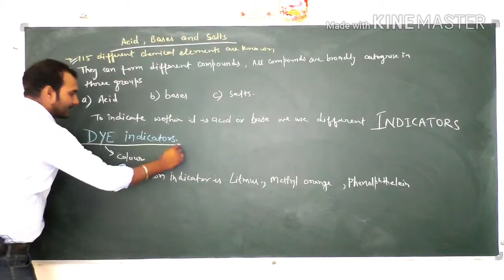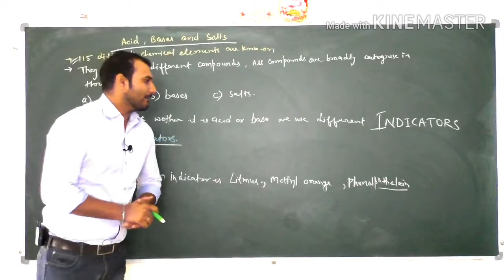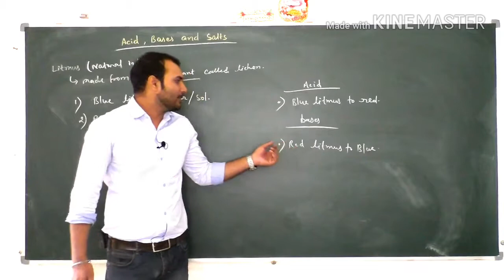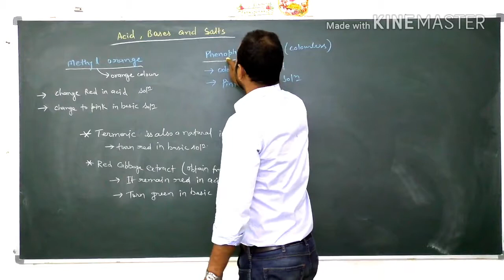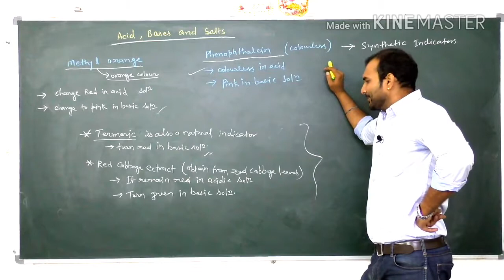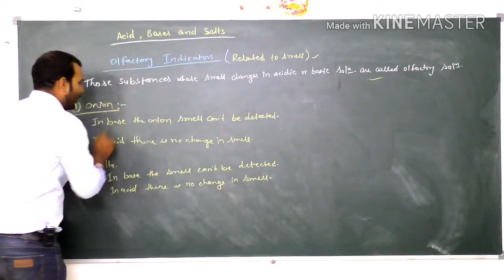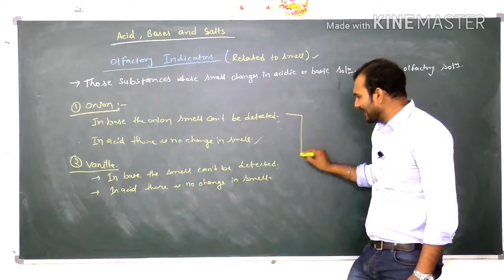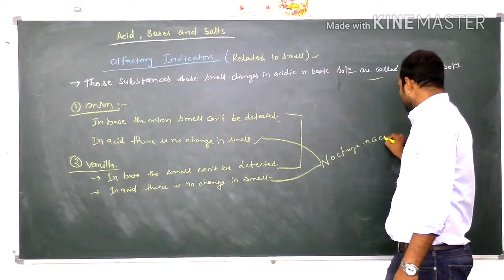Acid bases and salt class 10 | part 1 | Indicators |Alpha learning coaching classes,nagpur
Acid bases and salt  part1/4
In this part we are going to study abut the indicators, which indicates for acid and bases!!
Alpha learning, plot no 15, dattatray nagar, nagpur, maharashtra. For more address detail you can see on Google map. Keyword is alpha learning nagpur.